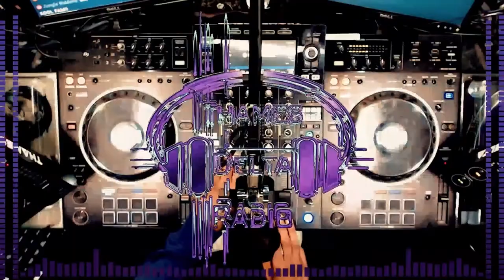DJ FLAIR & MC-IC LIQUID STATE OF MIND - Thames Delta Radio